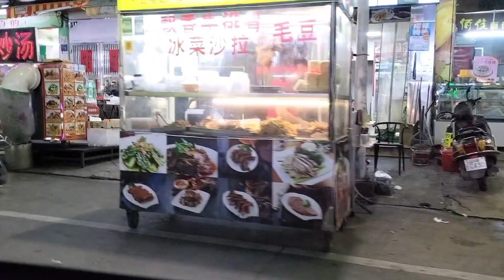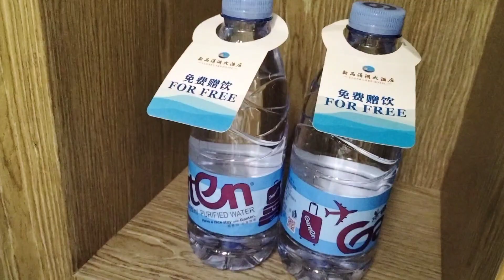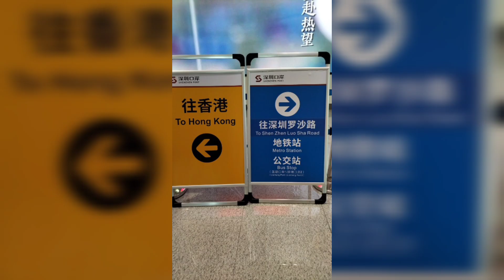PERTAMA KALI KE CHINA ⁉️REVIEW HOTEL CHINA‼️PERJALANAN HAMPIR 4JAM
haloo temen2 semuanya.. apa kabar, vlog kali ini aku pergi China temen2.aku pergi rombongan bersama keluarga majikan.jangan lupa nonton keseruanku selama dichina ya.jangan lupa subscribe,like,komen dan share buat temen2 semua yang baru mampir di YouTube aku.
happy watching??